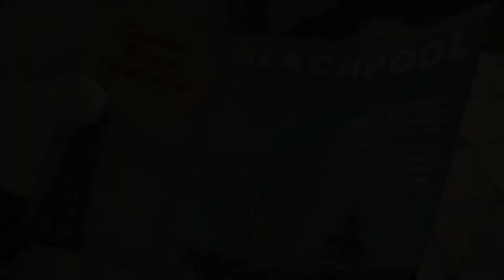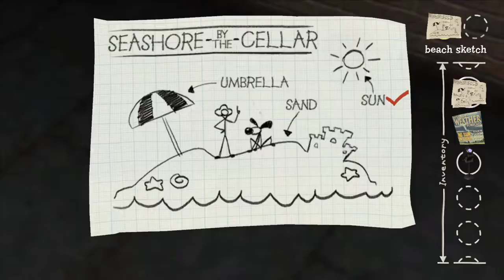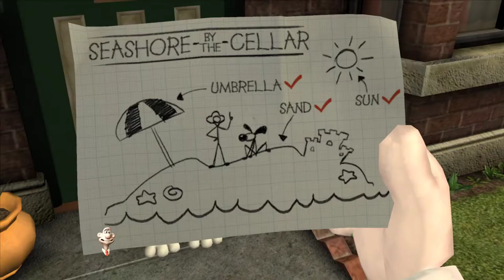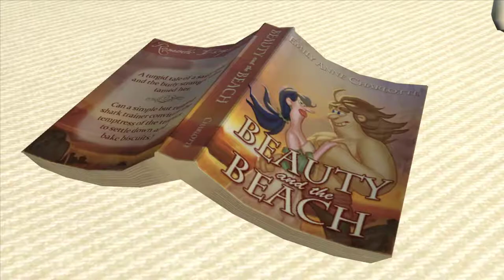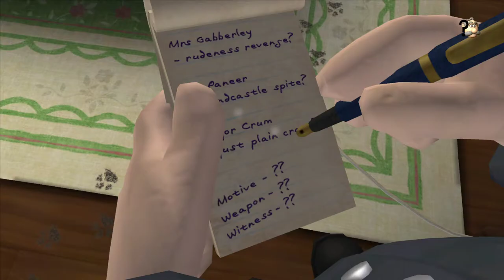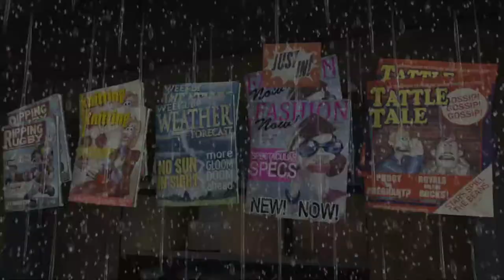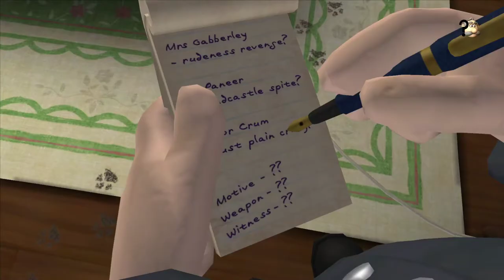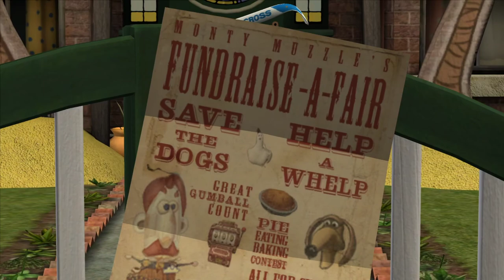[Double Shadow Live- Wallace & Gromit's Grand Adventures] Going Crackers with the Dynamic Duo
The Shadow Siblings take on the second episode of the Wallace & Gromit Telltale series.